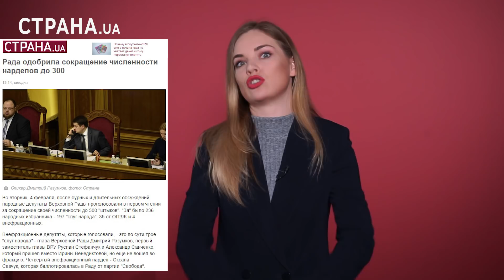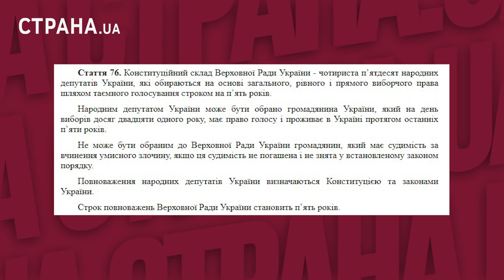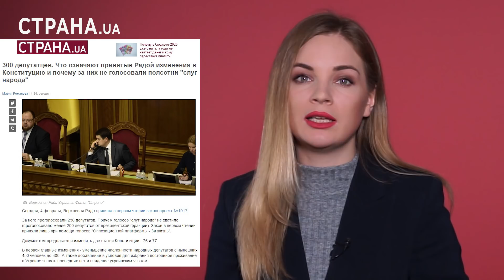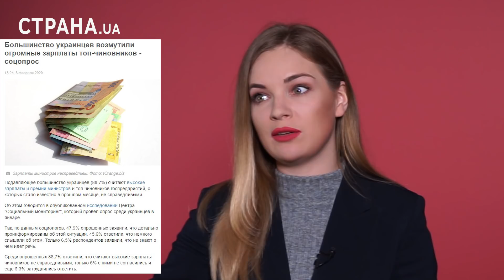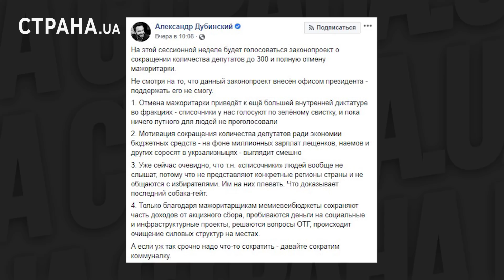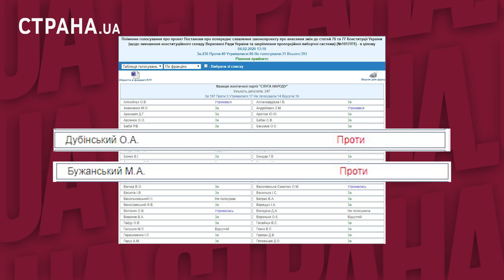300 депутатцев. Зачем Зеленский решил поменять Конституцию | ЯсноПонятно #481 by Олеся Медведева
И теперь нас можно будет поддержать не только словом, лайком, шером и подпиской, но и поступком.

Для наших «патронов» будут отдельные «плюшки» и, конечно, они станут нашими соучастниками во всех наших успехах😍